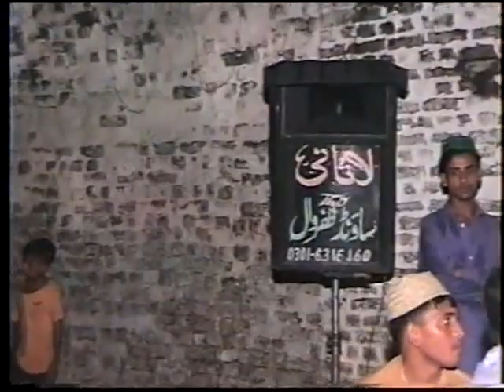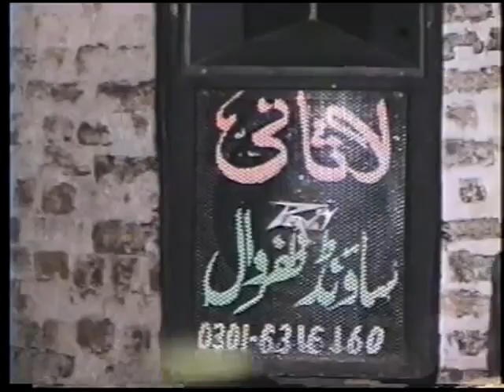per sayed shahid hussain gardezi shah || QARAN KE TASEER part 4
Hiii.
Welcome To your YouTube Channel Lasani Sound Zafarwal
You can watch all types of Islamic Videos.You can contact us for all types of recording albulms on Lasani Studio .If you want to upload your any Islamic videos on our channel then you can also contact us on " "
Our offical shop is near Jandayala Road Zafarwal.